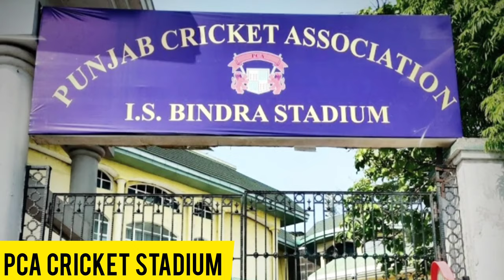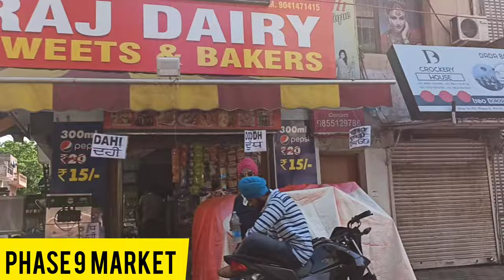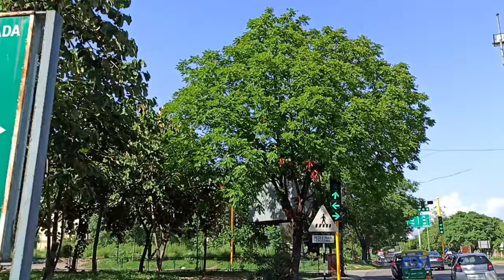Phase 9 (Sector 63) Mohali, Punjab Road Tour || सेक्टर ६३ (फेस ९) मोहाली || CreativeVibez || 160062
This Channel Is All About Creativity..!!

Sector 63 (popularly known as Phase 9) is an important locality in Mohali famous for sports as Punjab Cricket Association, Stadium, International Hockey Stadium and Sports complex of Department of Sports is situated in this locality.

Administrative Offices :
Punjab Cricket Association, Headquarters
International Hockey Stadium, Field Hockey, Headquarters

Healthcare :
Shalby Hospital mohali

Religious :
Gurdwara Phase 9
Shiva Temple

Access :
Sector 63 is situated on Mohali Stadium road. It is well connected with road, rail and air. The nearest airports are Chandigarh Airport and railway station at Industrial Area - Phase 9. Auto rickshaw are easily available for commuting. A few CTU local buses also available.

Important Highlights :

0:00 Phase 9 Mohali
0:21 PCA ( Punjab Cricket Association ) Stadium
0:26 International Hockey Stadium
0:42 PCA ( Punjab Cricket Association ) Stadium
1:20 Sports Complex ( Khed Bhawan)
1:28 Phase 9 Mohali
1:50 Way To Phase 9 Market
1:57 Hotel Majestic
2:05 Phase 9 Market
2:31 Fortis Hospital ( Phase 8 )
2:39 Phase 9 Locality
2:56 Shri Sanatan Dharm Temple ( Shiv Mandir )
3:04  Shalby Multi - Speciality Hospital, Phase 9
3:19 HP Petrol Pump
3:28 Phase 9
3:33 Civil Dispensary, Phase 9,  Mohali
3:45 Punjab School Education Board, Sector 62, Phase 8
3:51 Left : Phase 9  ||  Right : Phase 8
4:04 Fortis Hospital, Sector 62, Phase 8, Mohali
4:25 Turning Towards Sector 63-64 Road
4:41 International Hockey Stadium Mohali, Sector 63 ( Phase 9 )
5:08 PCA ( Punjab Cricket Association ) Stadium
5:45 Heading Towards Sector 63 Chandigarh
6:30 Entering Sector 63, Chandigarh
6:45 Chandigarh BSNL Society Sector 50, Chandigarh
6:51 Left : Sector 63, Chd  ||  Right : Sector 50, Chd
6:59 Chandigarh Housing Board Complex, Sector 63, Chandigarh
7:12 Entering Phase 9 (( MOHALI ))
7:37 PCA Practice Ground
8:01 PCA STADIUM
8:21 Phase 9 || Sector 63
8:37 Thanks For Watching..!!
8:48 Pls Like, Share And Subscribe